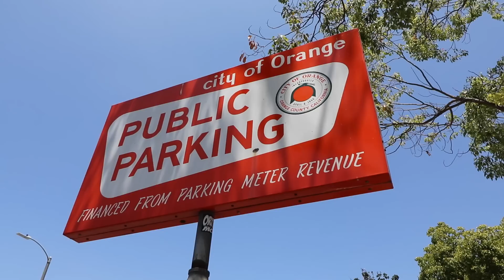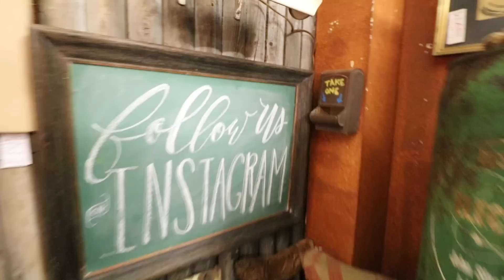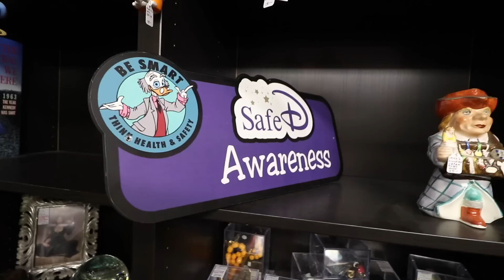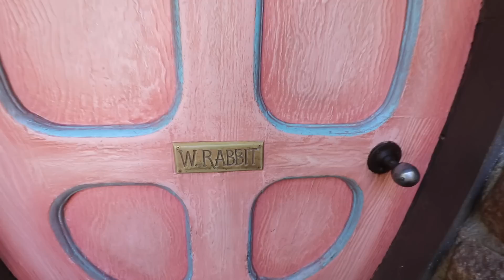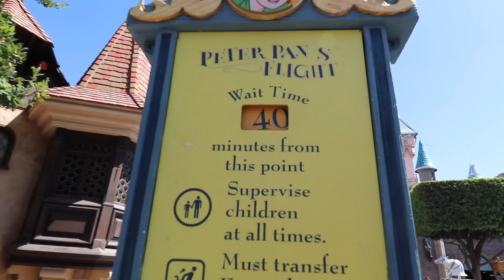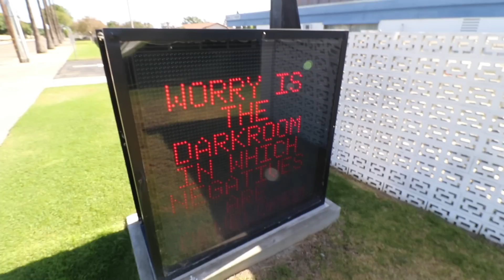An Unseen Building at Disneyland, & is Peter Pan worth the line?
Peter Pan's Flight is arguably the most popular classic Dark Ride of all time, Disneyland or otherwise, with consistent lines of around 40 minutes even before recent refurbishments "plussed" the ride with new effects and lighting. And today we find out if it's worth the line

Around the corner from Peter Pan is a building next to the Teacups, Mad Hatter, and Alice in Wonderland dark ride that no one ever notices, but it's a great little piece of theming, and is complete with an interior! It's Disneyland's white rabbit's house, and for some reason no one ever notices it

Also we see some creepy old photographs in an antique store and explore the Quest for Positivity, back that stress off !

It's the sometimes blog direct from Randomland with your guide, Justin Scarred!